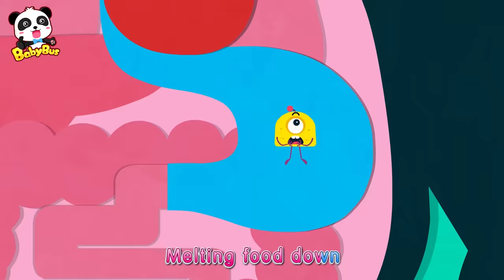Baby Kitten Flushes out Bad Germs | Baby Kitten's Potty | Doctor Pretend Play | Good Habit | BabyBus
Baby Kitten Flushes out Bad Germs | Baby Kitten's Potty | Doctor Pretend Play | Kids Good Habit | BabyBus
00:05 Baby Kitten Flushes out Bad Germs | Baby Kitten's Potty
02:41 Help! Baby Panda's Leg Hurt
05:14 Baby Panda Dentist
08:35 Panda Knight Defeats Bad Germs
10:35 Baby Kitten Pretend Play with Doctor Toys
13:02 Baby Kitten's Bitten by Bad Mosquito
15:35 Wash Your Hands Song
18:05 Baby Kitten's Bath Time | Bath Song
20:40 Super Medical Rescue Team
22:47 Baby Kitten Got Scalded
25:18 Baby Panda's Body Parts Adventure

BabyBus helps children to:
★ Think Independently
★ Build Self-Confidence
★ Respect Others
★ Explore the World